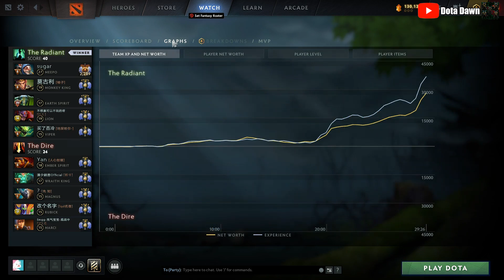This is What Happens When Immortal Meepo Playing Against Divine Players - Full Gameplay Meepo #46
DotA 2 Meepo Gameplay Patch 7.31b

Thanks~
- Dota Dawn